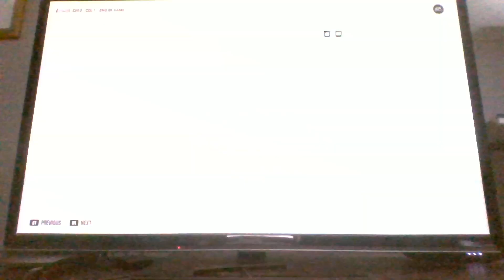NHL 23 Be a Pro Ep 65 epic game against Chicago at home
Petros K and his team plays epic game against Chicago at home in his Kevin Thompson NHL 23 Be a Pro Career Mode Series nhl23 nhl23beapro nhl Subscribe to my YouTube by going to my channel

Haven't seen this series? Go to the playlist on this series and binge watch if you want